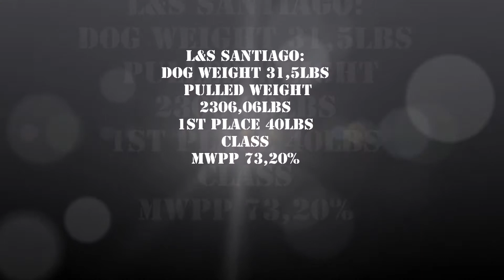Pitbull weightpulling German UPF Nationals 2016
Pitbull weightpulling German UPF Nationals 2016. Our SanTiago did a great job at the Players Club Germany UPF Nationals. Next month the European UPF Championship also at  Players Club Germany.